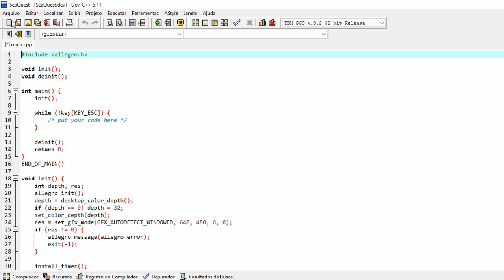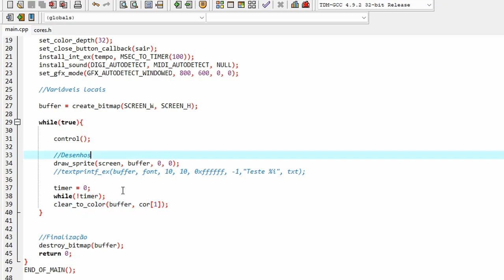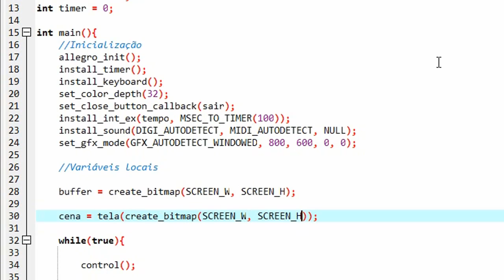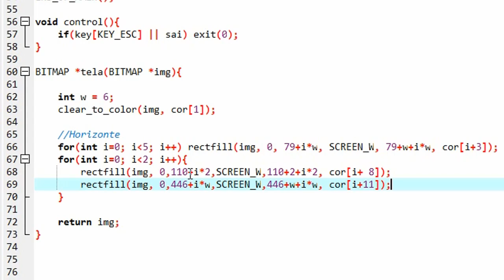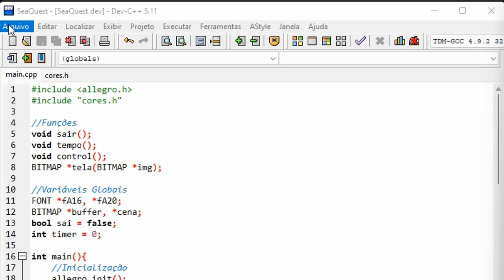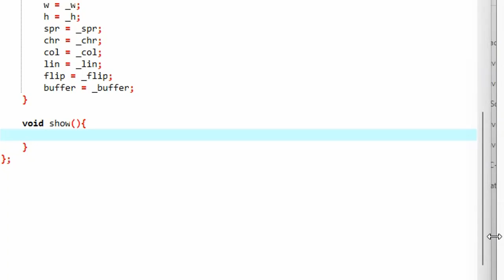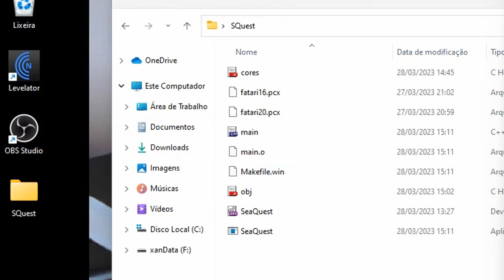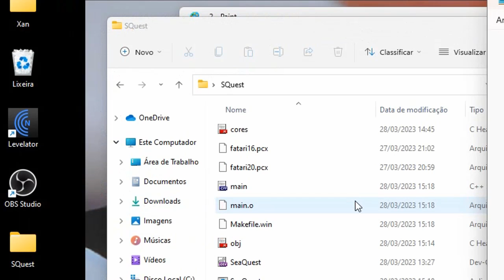Sea Quest Sistema De Sprites Allegro C++